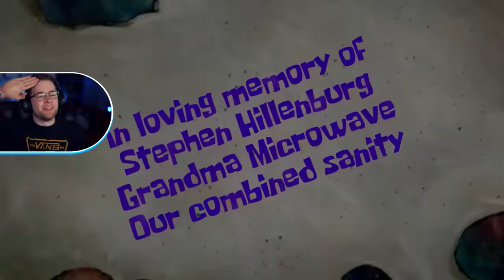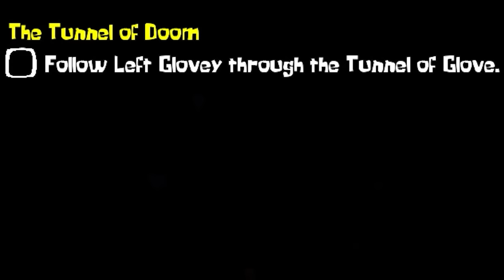if Spongebob was a HORROR MOVIE